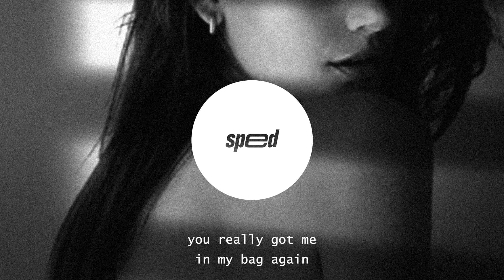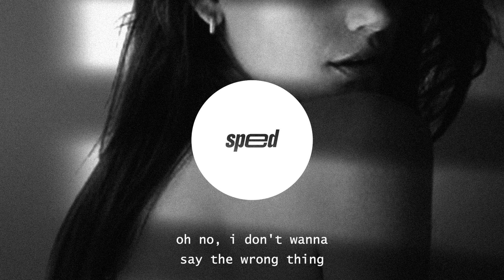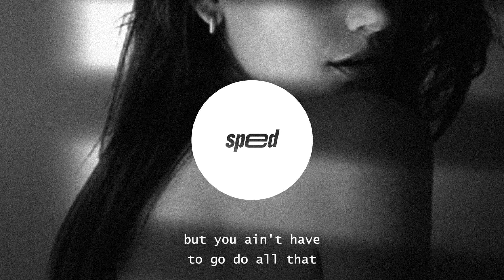Mellina Tey - Mindless (sped up + lyrics)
Mellina Tey - Mindless (sped up + lyrics) - Lyrics

you hate when I call it out
hate knowing that i'm right
hate x5
hate always all up in your mouth

and I never like your friends they always off to me
gotta think my move and act upon it cautiously
don't know how you do it shit is scary to me

no friends, no friends
it gets lonely when it's all pretend
you really got me in my bag again
but you ain't, you ain't

but you ain't have to go do all that
thought you had my back but I got a stab, oh no
now you the reason that l'd rather be alone
oh I hear you but my trust is on the floor

got my little black two piece on
look the part but I know somethings wrong, oh no
don't wanna talk so I put it in a song
now your friends hitting my phone but we never get along

so don't you try it
I been mindless
oh no, I don't wanna say the wrong thing
we both how you get when you on defence

part of me wishes I could go back
Part of me needed it because lacked
endless options all around the world
And I really settled for this tit for tat
So let it rain
Doing the same shit again, ain't nothing changed
Okay, so Einstein called it I'm insane
let it be what it is let it rain
built this with your bare bare hands
Broke it with the same, don't understand
Gotta learn to keep your word, oh man
and don't be promising shit, they never land